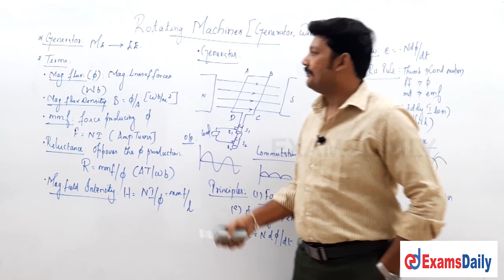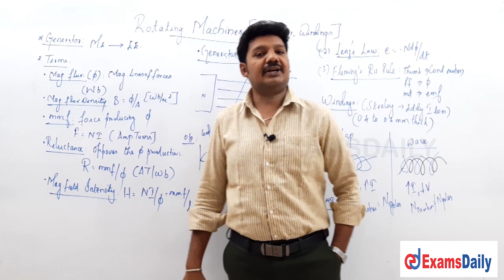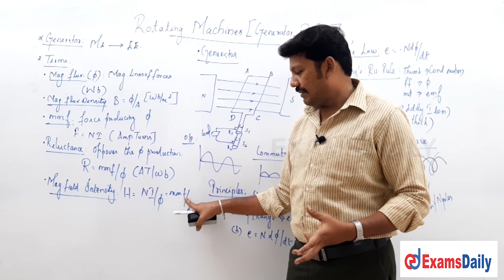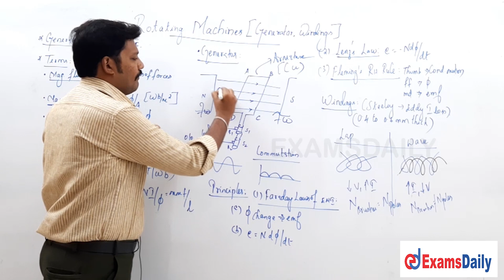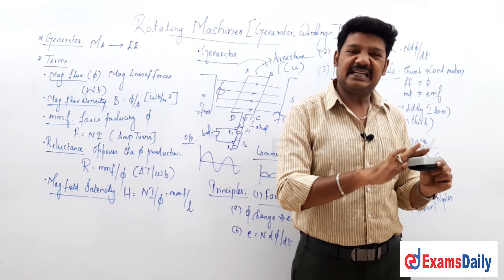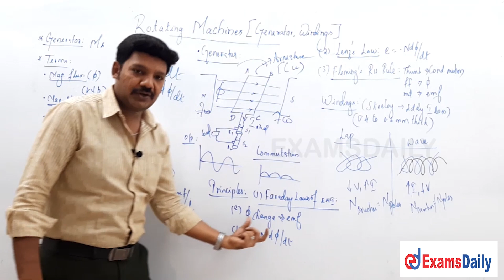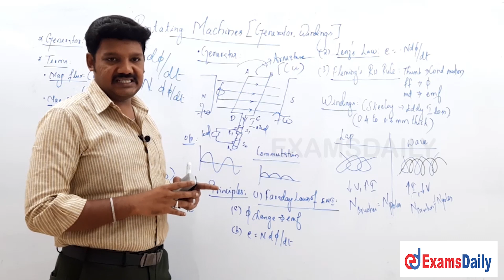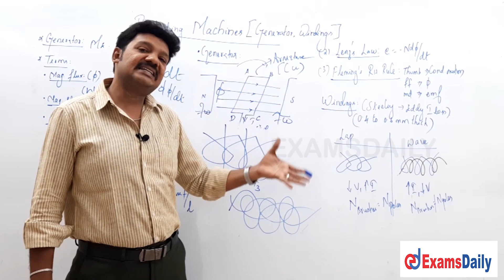TNEB AE Electrical Engineering : Rotating Machine - Generator, Winding | EEE Electrical Machine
TNEB AE EEE | Electrical Machine | Roatatating Machine Generator and Winding Machine Work Details | TN EB Assistant Engineer Online class | electrical and electronic engineering Classes | tnpsc eee Electrical Machine class | Electrical Machine Topic  | free online class | tneb free class | eee online free coaching